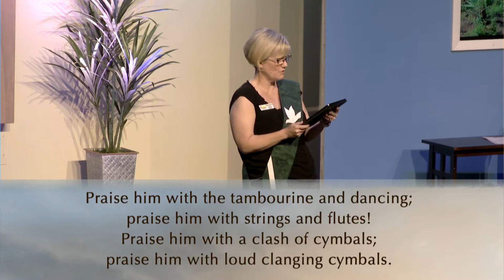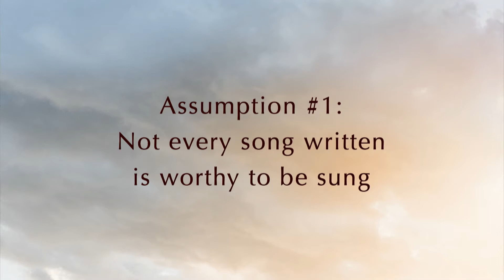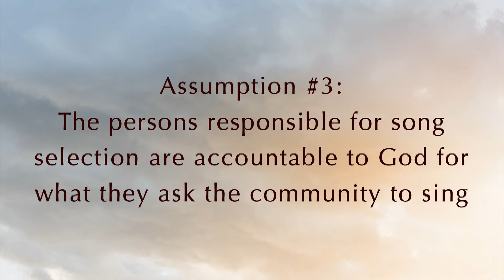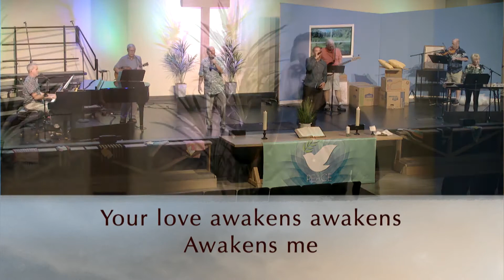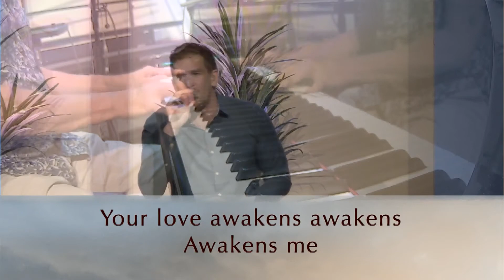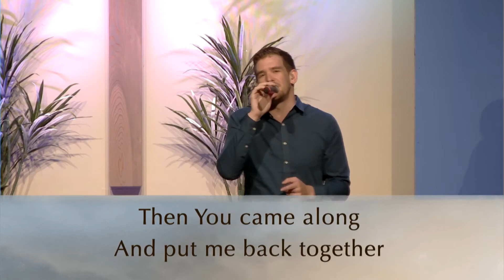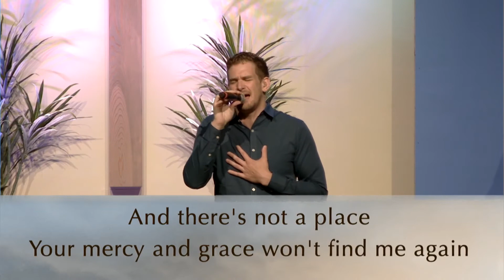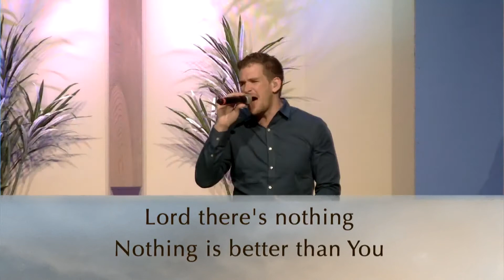Lake Deaton at Home - 8.8.21 - 10:30am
Please join us for a brand new Lake Deaton at Home service today!